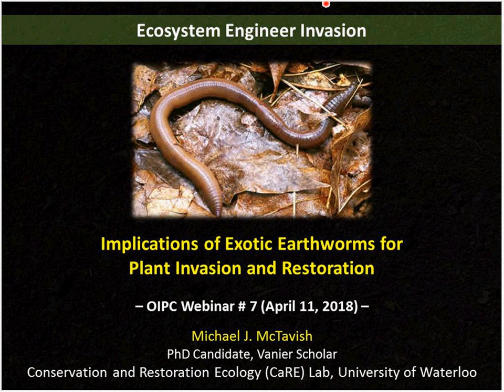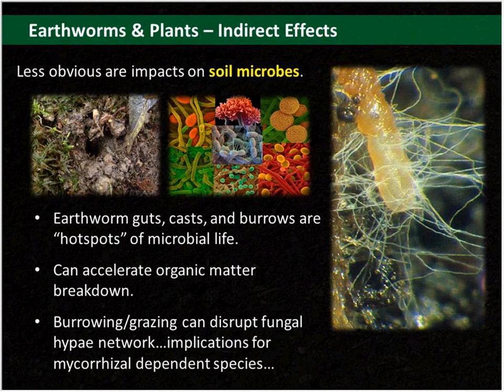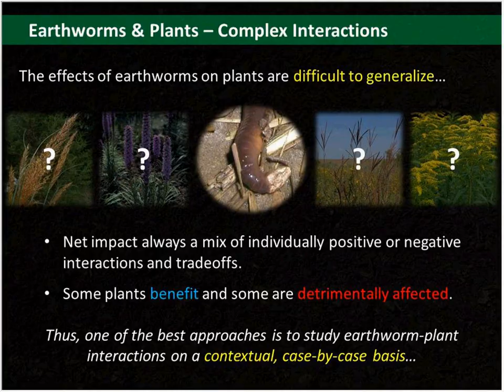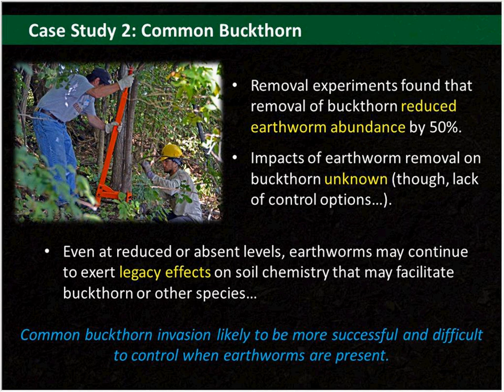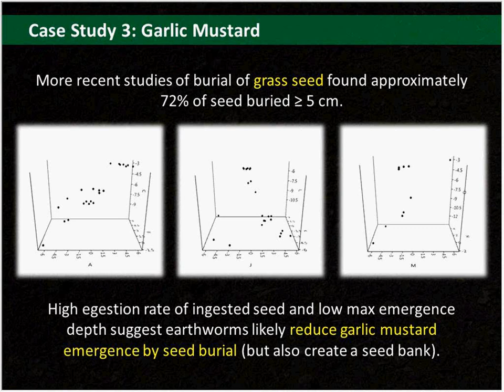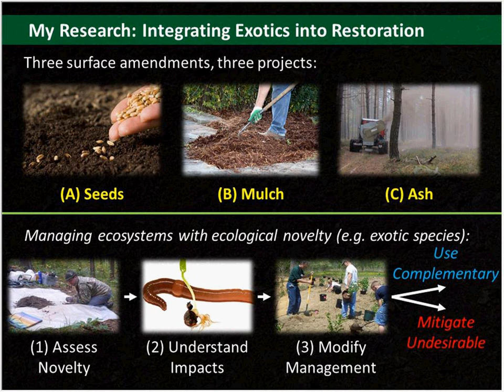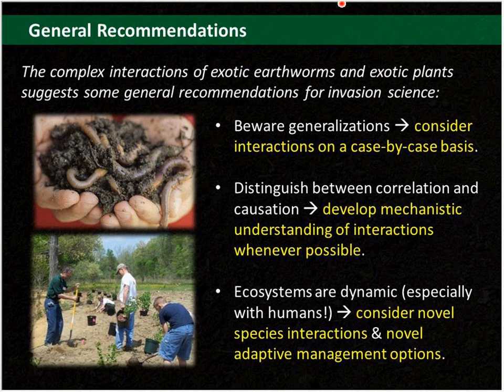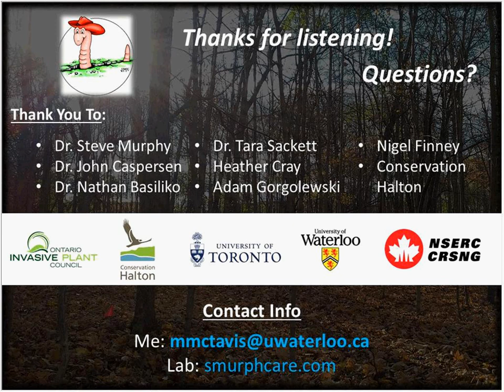Implications of Exotic Earthworms for Plant Invasions & Restoration